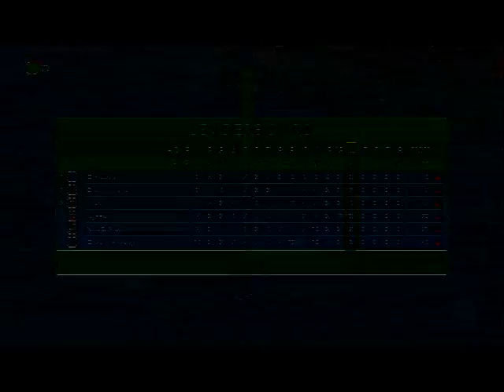Golf With Friends Episode 2 - Even Less Friends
Thanks for the support, and have a gooooood! :)

This was recorded with all my friends over on the ABchXnnel discord!